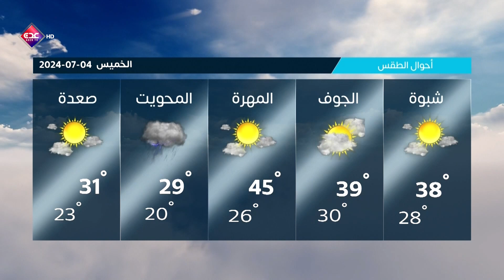نشرة الأخبار قناة عدن الفضائية 03 07 2024